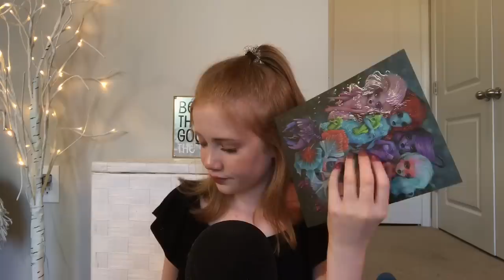[ASMR] Classic Mic Brushing 🦄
Welcome back... to Life With MaK! Or if this is your first time on my channel, hello! 👋🏻 I am MaK (Makenna) and I’m a 13 year old ASMRtist. I am known for my ASMR Mukbangs/Eating Videos as well as my ASMR Role plays (both normal and sassy). My channel is a place for everyone to enjoy and feel safe/welcomed. (YouTube is intended for people 13 years and older.) Please help keep the comment section positive! If you have never heard of ASMR, I encourage you to research it. ❤️ Please note: I am ACTING in my sassy role-plays, they are for comedic/fun purposes only. 😄

Help me in my venture to spread positivity, beauty, and self love through individual creativity and artistic expression.

1001 A East Harmony Road #161

Every dollar counts and is truly appreciated!

Lots-o-love,
Mak 🌈